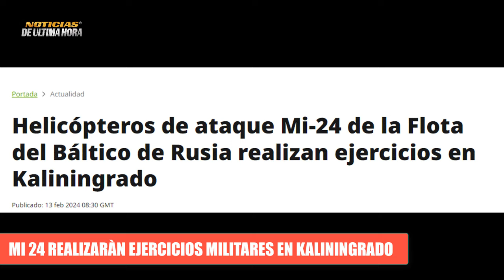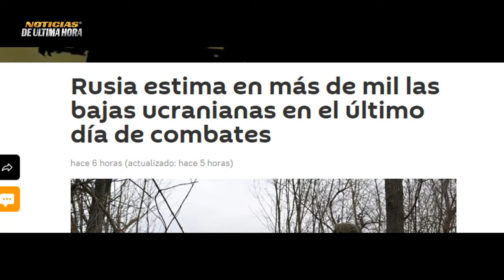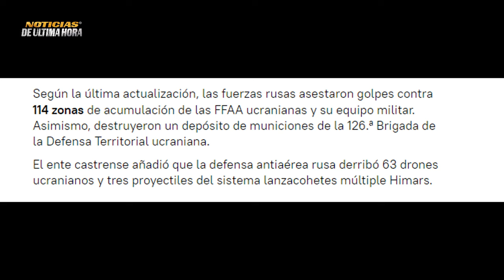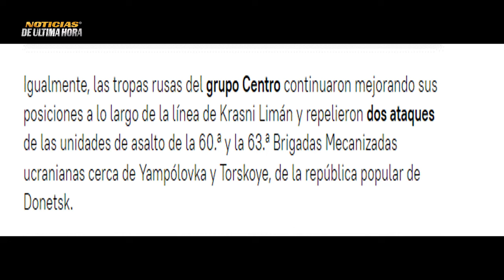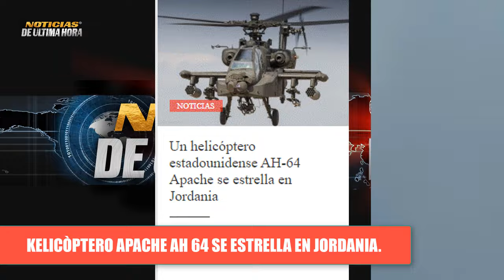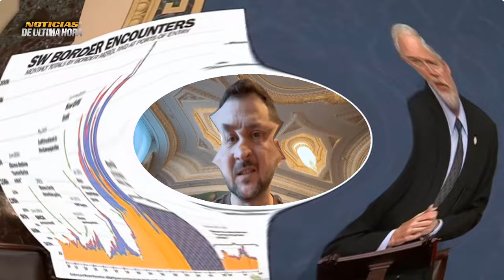🔴EL OSO PREPARÀ SU FUERZA AEREA EN KALINIGRADO 🔴CAE APACHE JORDANIA KREMLIN QUIERE CAPTURA DE KALLAS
🔴Boletin de NOTICIAS DE ULTIMA HORA Hoy 13 de febrero de 2024.

✅Se ha conocido en las ultimas horas que Helicópteros de ataque Mi-24 de la Flota del Báltico de Rusia realizan ejercicios en Kaliningrado, en paralelo a los ejercicios steadfast defender que realiza la OTAN en los paises bálticos. según un comunicado del medio castrense.

✅Ucrania habría perdido de 300 a 1.500 efectivos tras acciones del ejercito ruso en  a un polígono de selidovo en Avdiika

✅El ejército ruso prácticamente ha rodeado la zona fortificada de las Fuerzas Armadas de Ucrania "Zenit" en Avdeevka.

✅Las unidades rusas han logrado avances en la aldea de dacha al oeste del sector privado de Avdeevka, y también se han observado avances en la aldea de Opytnoye.

✅Un helicóptero estadounidense AH-64 Apache se estrella en Jordania

✅El Ministerio del Interior ruso ha incluido a la primera ministra estonia, Kaja Kallas, en la lista de personas buscadas, según muestra la base de datos de la agencia.

Noticias internacionales de hoy 13 de febrero de 2024
Noticias de la OTAN jens stoltemberg 13 de febrero de 2024
noticias de china hoy 13 de febrero de 2024
Noticias ejercicios militares Rusia Kalinigrado mi 28 2024
Noticias ejercicios stead fast defender 2024
Noticias de Estados unidos hoy 13 de febrero de 2024
Noticias del kremlin primera ministra de estonia lista de los mas buscados por Rusia.
Noticias de ucrania USA Ayuda miliar congreso de los Estados unidos
Noticias de Taiwan paquete de ayuda militar USA
Noticias ejercito de Rusia rodea avdiika
noticias del momento 13 de febrero de 2024
Noticias de la OTAN Russia hoy 13 de febrero de 2024
Noticias israel vs hamas hoy 13 de febrero de 2024
ultimas noticias de hoy 13 de febrero de 2024
noticias de Joe biden hoy 13 de febrero 2024
misil iskander avdiika
noticias ultimo minuto hoy 13 de febrero de 2024.
noticias ejercito ucrania
noticias crimea
noticias sergei shoigu ministro de la defensa de Rusia
Noticias ministerio de defensa de Rusia ucrania
News usa
noticias EE.UU.  hoy 13 de febrero de 2024
noticias de venezuela hoy 13 de febrero de 2024
noticias estonia rusia hoy 13 de febrero de 2024
noticias mundiales de hoy 13 de febrero de 2024
noticias helicopteros mi 28 russia
crisisrusiaucrania
noticias kremlin ru
noticias en español hoy 13 de febrero de 2024
noticias departamento de defensa de los EE.UU.
Noticias USA TODAY
neews live today
noticias de Europa hoy 13 de febrero de 2024
noticias de alemania hoy 13 de febrero de 2024
noticias de hungria victor Orban
noticias de la OTAN Huties